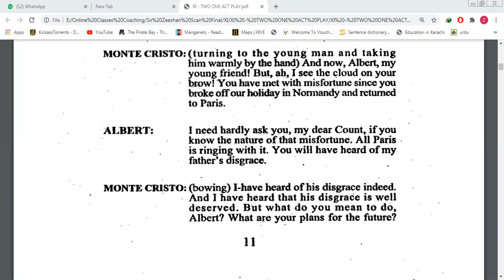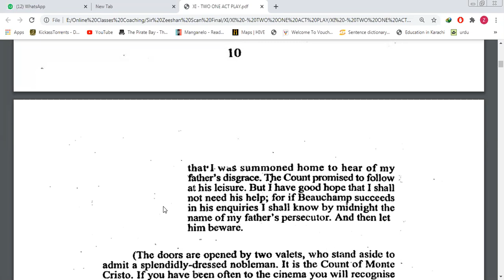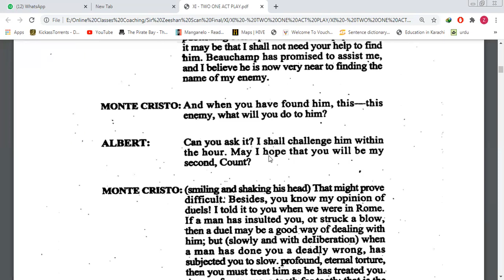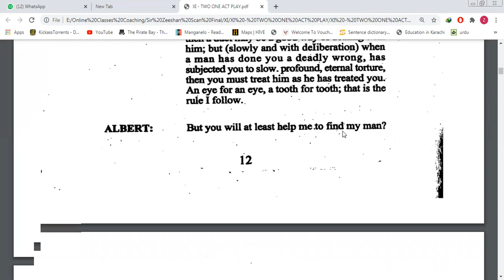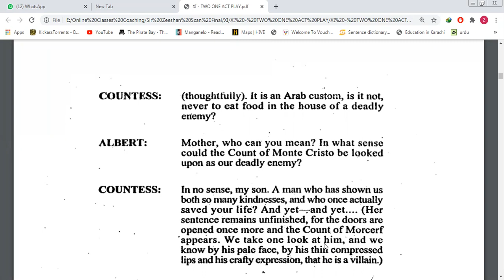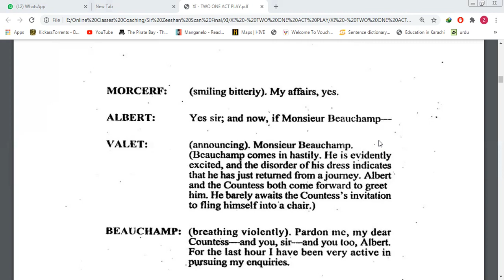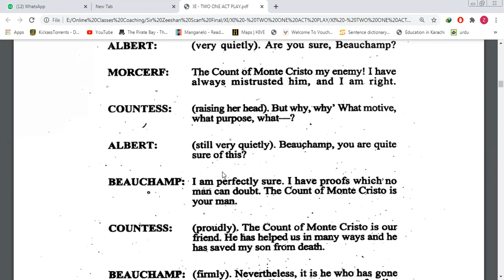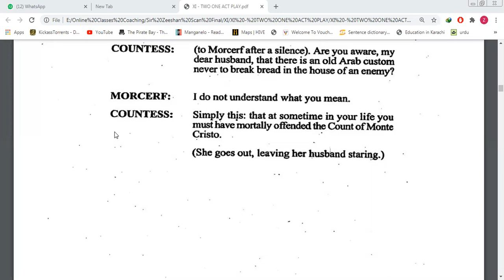XI Commerce B (English) - SJ (Waterpump) – Lecture (11-Jan-2021) (6:45 - 7:30)